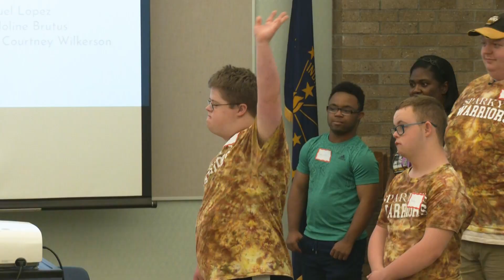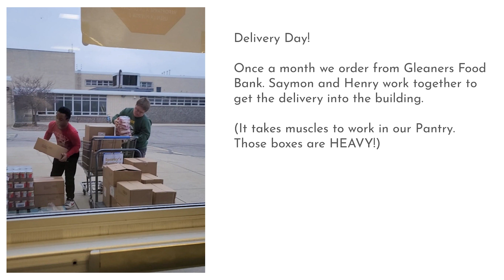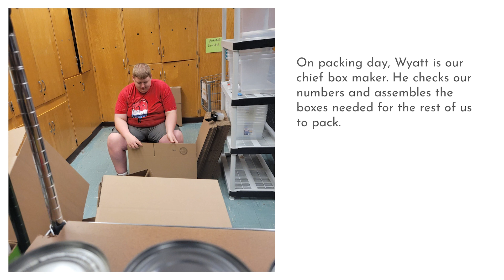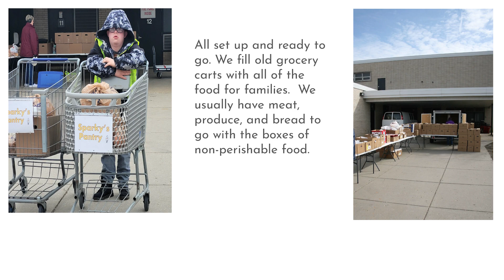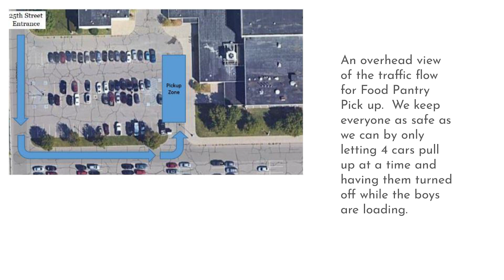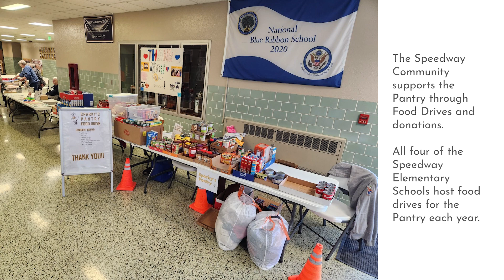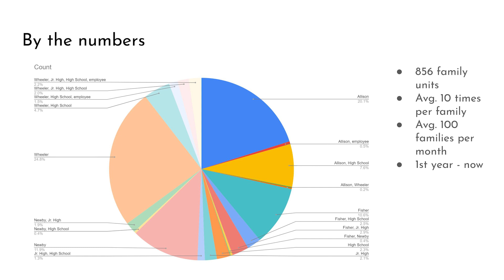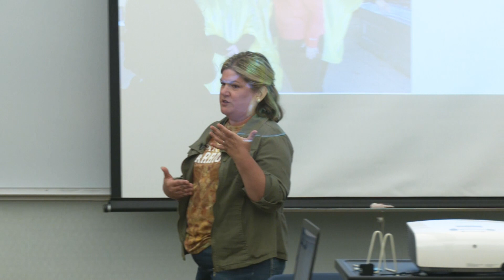Old Speedway City Neighborhood Association - Sparky's Pantry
The Old Speedway City Neighborhood Association invited Courtney Wilkerson and her Sparky's Pantry students to their May meeting to discuss the work and reasons behind the creation of Sparky's Pantry.